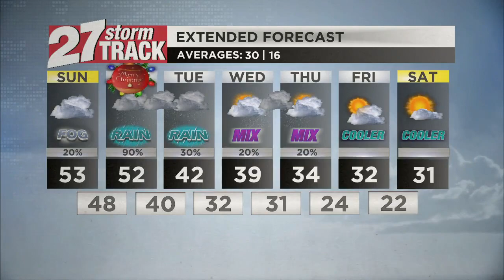Sunday Forecast: Then one foggy Christmas Eve...before rain on Christmas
12/24/2023: Fog will define the Christmas Eve forecast before rain moves over southern Wisconsin tomorrow.